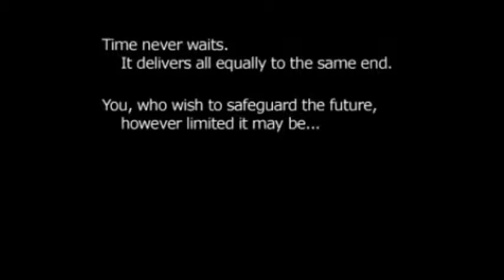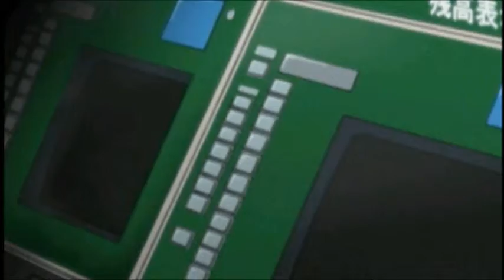Persona 3: Portable - [PART 1]